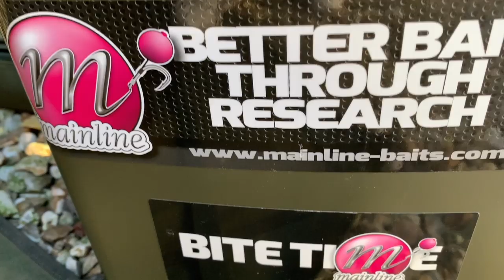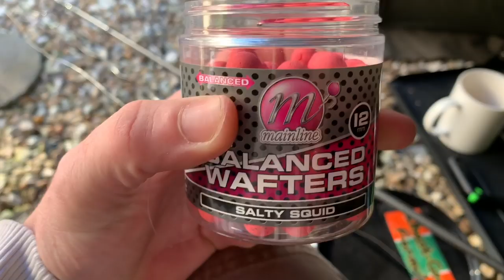24hours carp fishing private lake ***lock down fishing in the uk***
if you can like the video it really helps,  you got to see this video until the end. just a funny video in these very hard times we are all dealing with.
stayhome savelifes lets beat this together.
you got to tag a mate that is a carp angler to understand the video lol.
happy days
hope you can see the funny side of this video if you have time sub like and share thanks again stay safe and I hope you are all doing as best as you can and big respect to the nhs and all key workers.